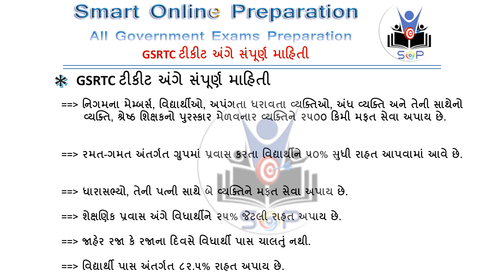GSRTC ટીકીટ અંગે માહિતી | Study GSRTCConductor GSRTCDriver PSI ASI GPSC UPSC talati GSRTC gk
GSRTC ટીકીટ અંગે માહિતી,
GSRTC ટીકીટ અંગે સંપૂર્ણ જાણકારી,
Information about GSRTC tickets,
Complete information about GSRTC tickets,